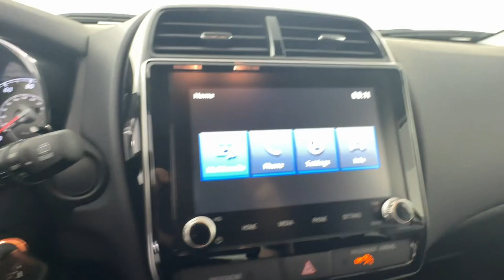2024 Mitsubishi Outlander_Sport 2.0 LE Emmaus, Allentown, Bethlehem, Easton, Quakertown PA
New 2024 Mitsubishi Outlander_Sport 2.0 LE available at Kelly CDJR located in 501 State Ave, Emmaus, PA, 18049. Servicing the Emmaus, Allentown, Bethlehem, Easton, Quakertown area.